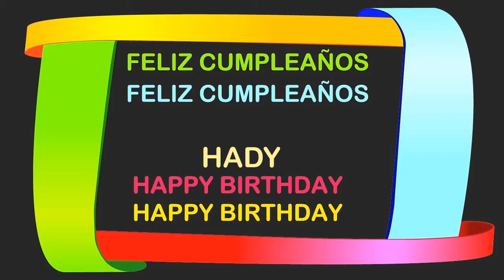Hady Birthday Postcards & Postales